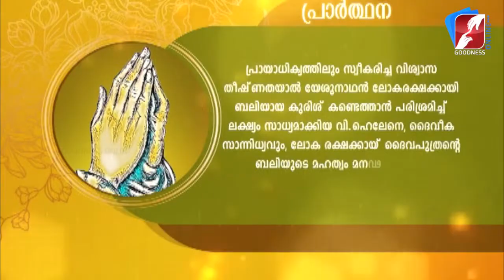അനുദിന വിശുദ്ധർ |വിശുദ്ധ ഹെലേന |ST. HELENA|AUGUST 18 | DAILY SAINTS | CHRISTIAN SAINTS | GOODNESS TV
Helena, was an Empress of the Roman Empire and mother of Roman emperor Constantine the Great. She was born in the lower classestraditionally in the Greek city of Drepanon, Bithynia, in Asia Minor, which was renamed Helenopolis in her honor, though several locations have been proposed for her birthplace and origin.
A fresco from Trier, Germany, possibly depicting Helena, c. 310
Helena ranks as an important figure in the history of Christianity. In her final years, she made a religious tour of Syria Palaestina and Jerusalem, during which ancient tradition claims that she discovered the True Cross. The Eastern Orthodox Church, Catholic Church, Oriental Orthodox Churches, and Anglican Communion revere her as a saint, and the Lutheran Church commemorates her.